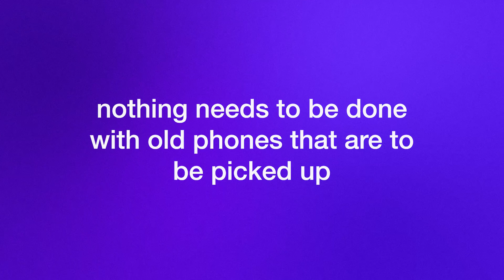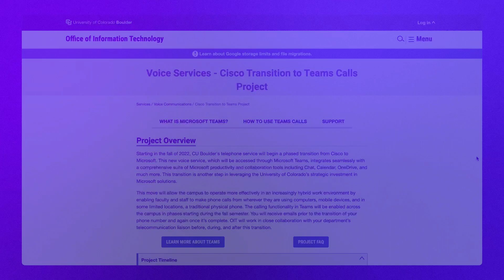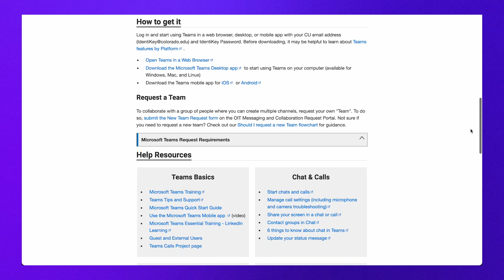CU Boulder | Transition From Cisco Phones to Microsoft Teams Calls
This video covers CU Boulder’s phased transition from Cisco Phones to Microsoft Teams Calls. Specifically, it gives a very broad overview on Microsoft Teams and what staff can expect from the timeline of this project.

Voice Services - Cisco Transition to Teams Calls Project

Microsoft Teams - Service Page